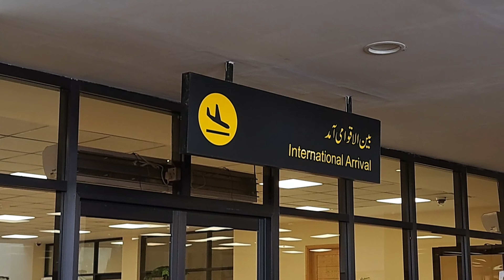خدا را شکر دیدن پدر جان نسیب شد